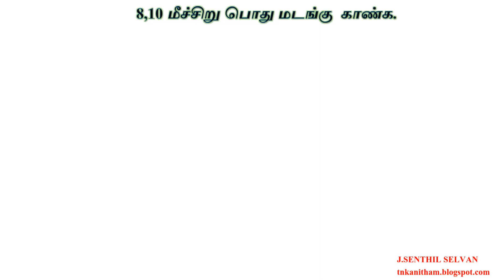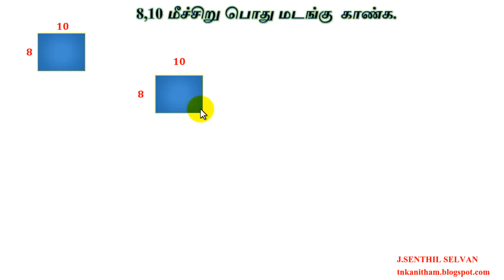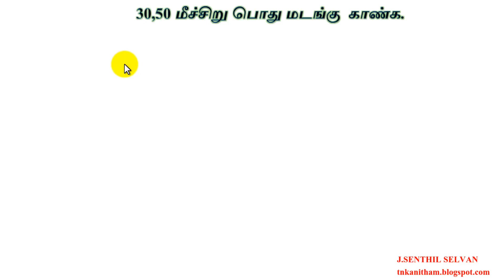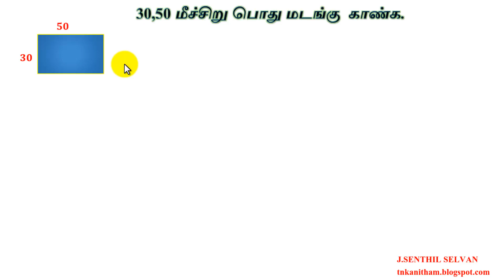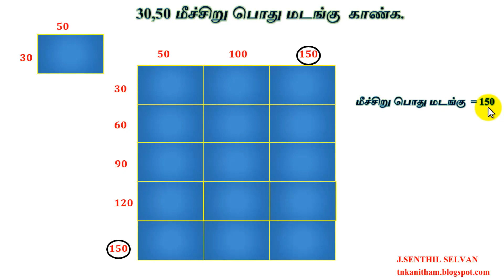FINDING LCM - ACTIVITY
HOW TO FIND LCM BY AN ACTIVITY